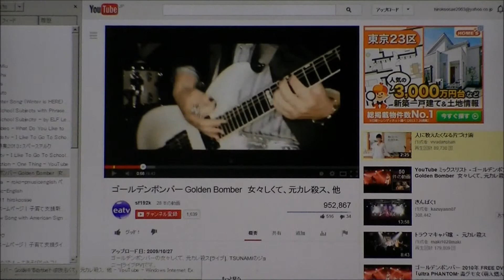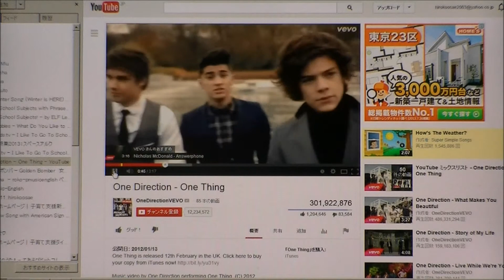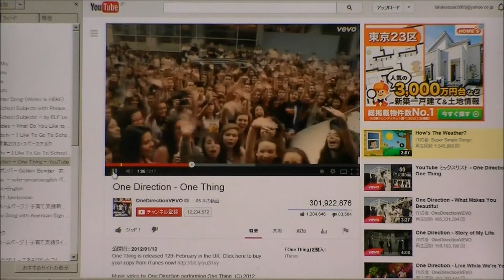my favorite singer/band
Roko-P English